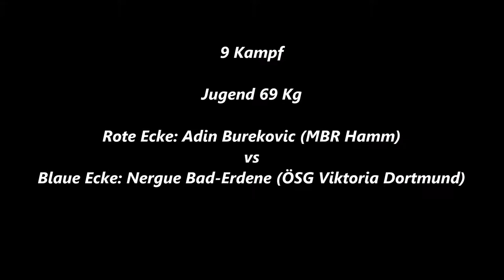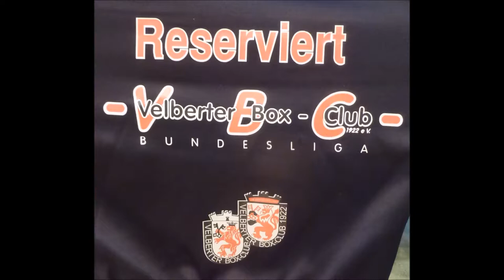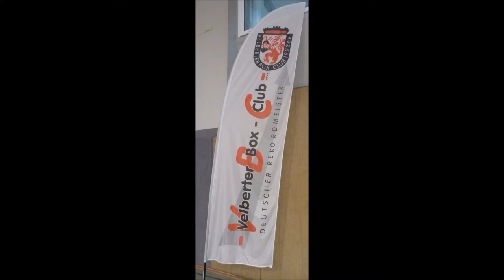713 * Der Sportler * Boxen * A. Burekovic (MBR Hamm) vs. N. Bad-Erdene (Vikt. Dortmund) 21.10.2017